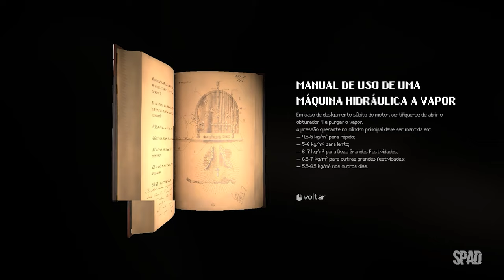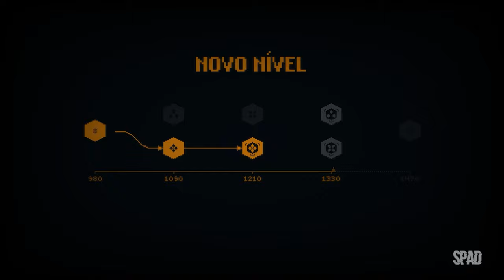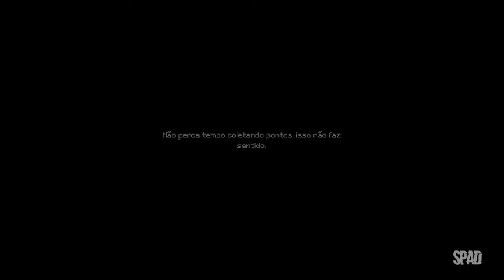INDIKA (Início de Gameplay em Português)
TÍTULO: INDIKA
GÊNERO: Aventura
DESENVOLVEDOR: Odd Meter
DISTRIBUIDORA: 11 bit studios
DATA DE LANÇAMENTO: 2/mai./2024